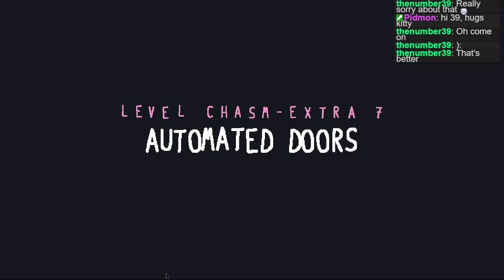Kitty Is Cat Is Herder Is Win - Babbage - 23 -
Flag is Push
is
Pull

Today's stream really was a [Group] Effort!
We got raided by @Pankraru and tried out more levels Volcanic Caverns and saw a new friend and some new WORDs like Group

Hope all y'all have a happy new year with good health and good tidings!!!
x3